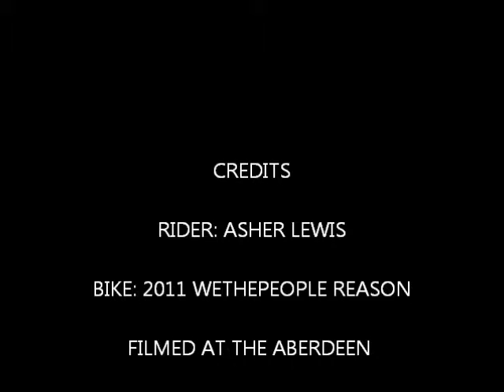Wethepeople Reason Early Fall Vid at the Aberdeen Skatepark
My last bike vid before I destroyed the rear hub on my 2011 Wethepeople Reason